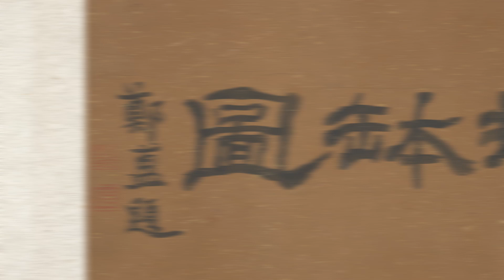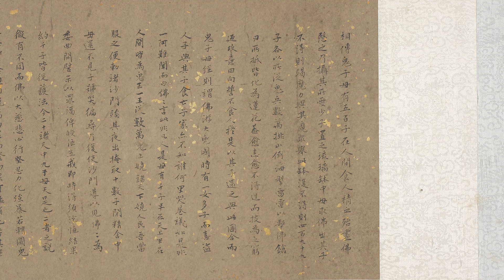明 仇英 揭鉢圖卷 - 佛法無邊，邪不勝正，鬼母皈依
絹本設色 27.4cm×424cm 弗利爾美術館藏

此圖卷描寫的是《寶積經》中的故事，鬼子母暴虐成性，生子一萬，殺人子女爲食。如來佛遂將其幼子鎮於琉璃鉢內，鬼子母率衆魔百餘揭鉢救子末果。佛趺坐蓮臺，莊嚴自如，鬼子母最終發誓永不殺人，皈入佛門，鬼子得從鉢中放出。該故事宣楊的是佛法無邊，邪不勝正之理。

仇英(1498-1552)，字實父，號十洲，原籍江蘇太倉，後移居蘇州。明代有代表性的畫家之一，與沈周，文徵明和唐寅被後世並稱爲「明四家」、「吳門四家」。擅長畫人物、山水、花鳥、樓閣界畫。他功力精湛，畫法主要師承趙伯駒和南宋「院體」畫，青綠山水和人物故事畫，形象精確，工細雅秀，色彩鮮豔，含蓄蘊藉，色調淡雅清麗，融入了文人畫所崇尚的主題和筆墨情趣。